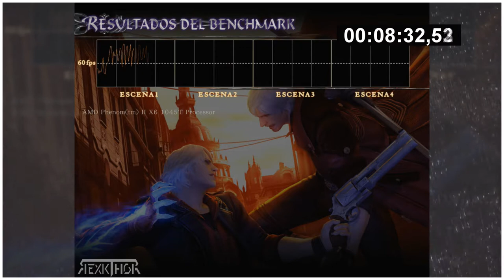Devil May Cry 4 para PC - Prueba de Rendimiento en procesador AMD Phenom II [BENCHMARK]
Devil May Cry 4 es un videojuego de acción-aventura y hack and slash desarrollado y publicado por Capcom para PlayStation 3, Xbox 360 y PC en 2008. El juego es la cuarta entrega de la serie Devil May Cry, posteriormente fue lanzado el 3 febrero de 2011 una versión portátil para iPhone, iPod touch y iPad titulada Devil May Cry 4: Refrain. Cronológicamente es la tercera parte de la historia, el juego se sitúa entre el original Devil May Cry y Devil May Cry 2.

EXTRATAGS:
Como Desbloquear a Vergil, Mision Secreta, Como encontrar, Nero Weapons,  en Español, Pelicula Completa, Full movie,

➜ RexkThor